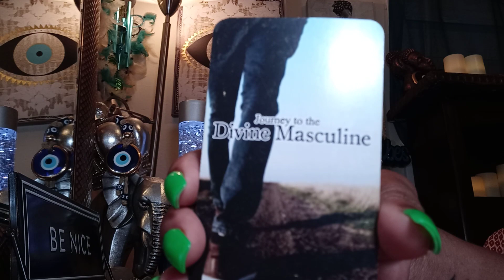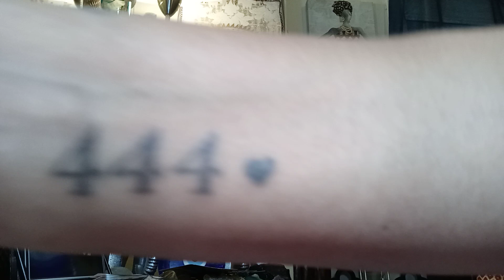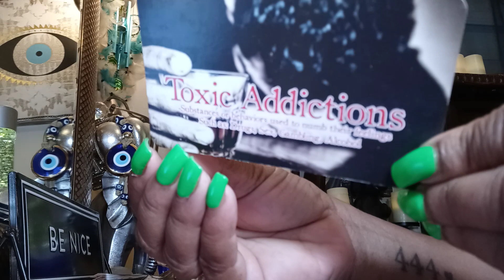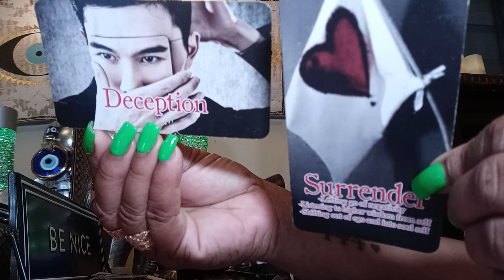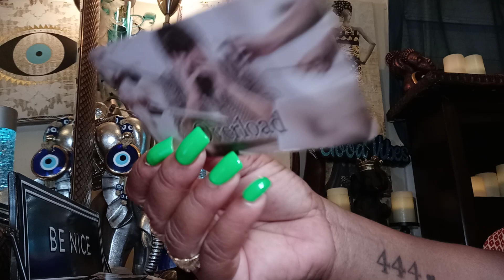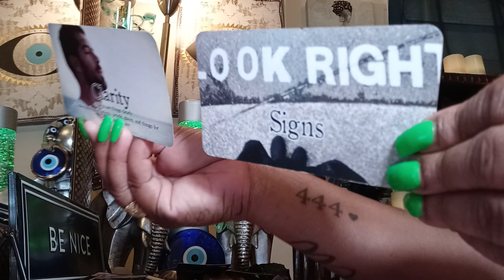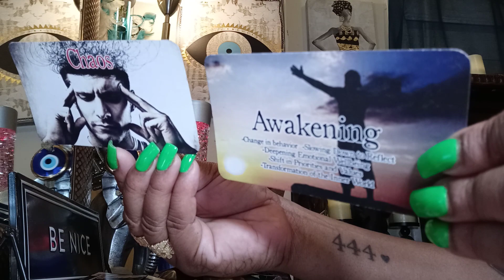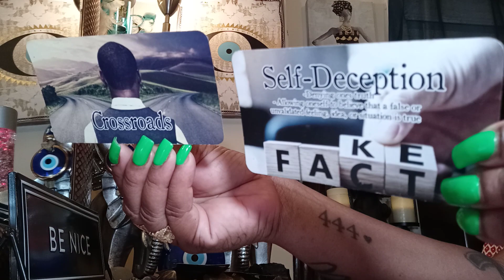Divine Masculine In His Feelings🥺 Crying in Bathroom😭 Wishing He Never Listened 2His Mamas &Friends